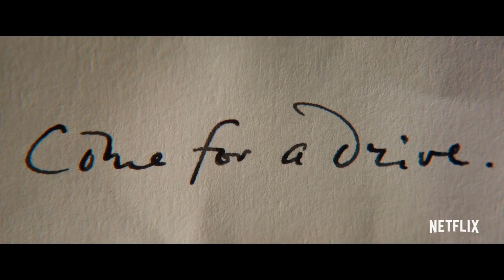Rebecca Trailer #1 (2020) | Movieclips Trailers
Check out the official Rebecca Trailer starring Armie Hammer!

US Release Date: October 21, 2020
Starring: Armie Hammer, Lily James, Kristin Scott Thomas
Directed By: Ben Wheatley
Synopsis: A young newlywed arrives at her husband's imposing family estate on a windswept English coast and finds herself battling the shadow of his first wife, Rebecca, whose legacy lives on in the house long after her death.